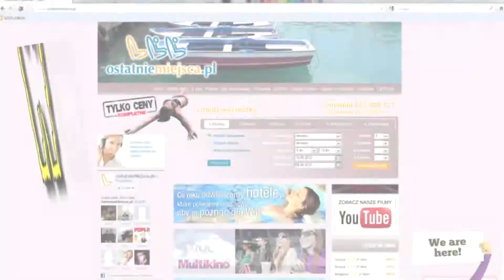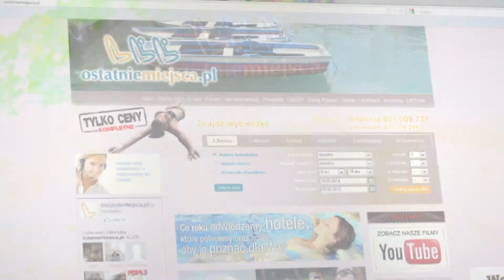Egipt - Hotel Xperience Sea Breeze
Pokoje typu standard, deluxe, deluxe suite oraz dwa przystosowane dla osób niepełnosprawnych. Za dodatkową opłatą sauna, łaźnia turecka, jacuzzi siłownia oraz centrum sportów wodnych. Spraw sobie idealny wypoczynek, - najlepsze wakacje pod słońcem!